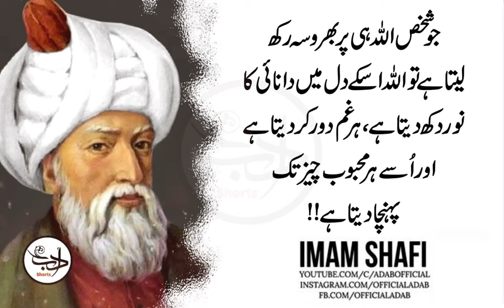Dil Mein Khaloos Ki Roshni Ho Jane Par Maghrori Pesa Ho Jaati Hai | Al-Shafi